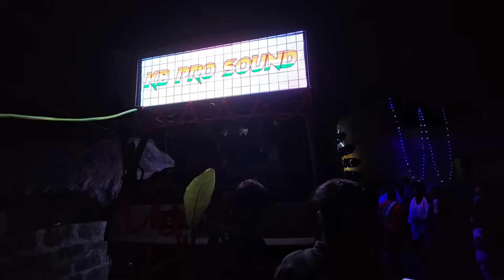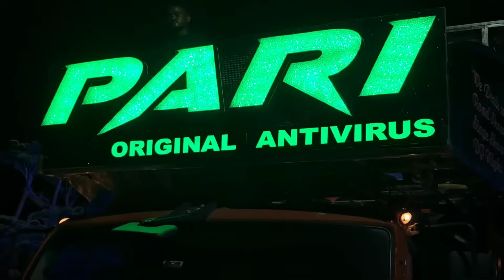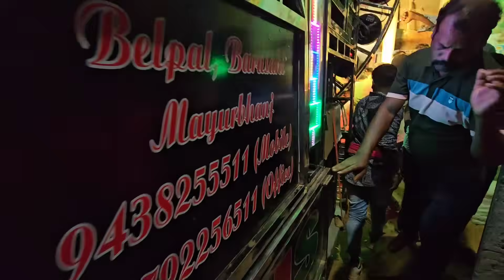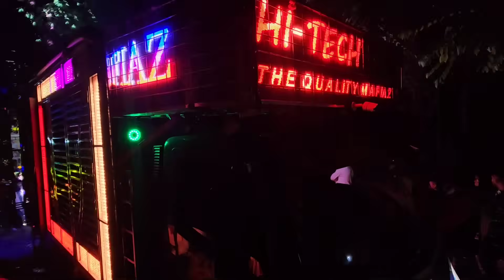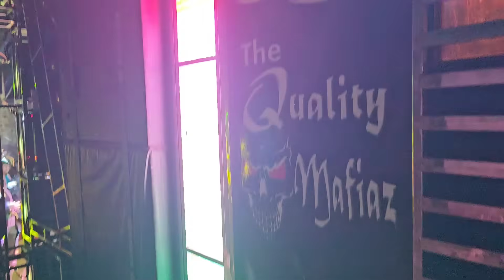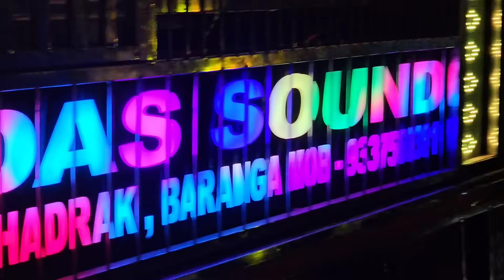Bhuban Ekatali Durga Puja Bhasani 2023 !! Kb Dj Hitech Pari Dj Sai Dj Das Dj Ranjit Dj Gyana Technic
BHUBAN EKTALI FEMOUS DUSSEHRA BALADA JATRA WITH RABAN PODI AND DURGA PUJA BHASANI 2023 GYANA TECHNIC